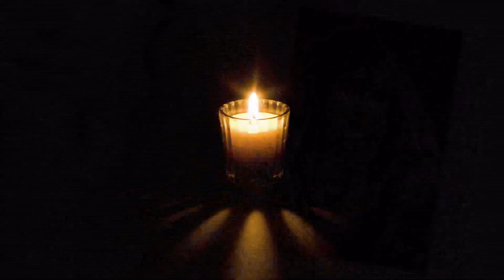Our marriage 21.11.2016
Shukla wedding me .